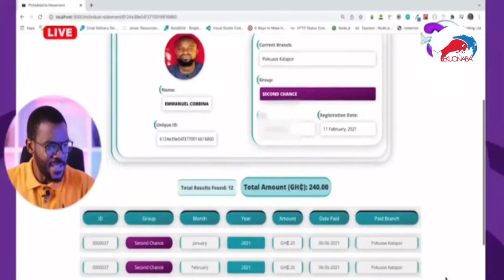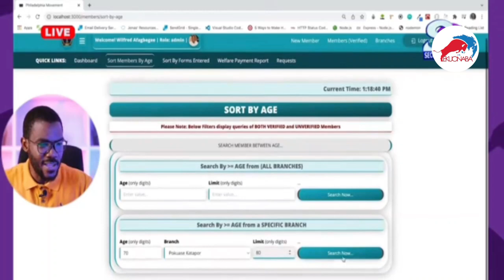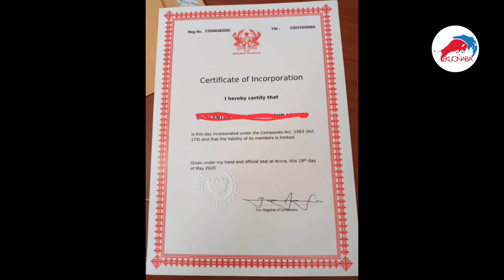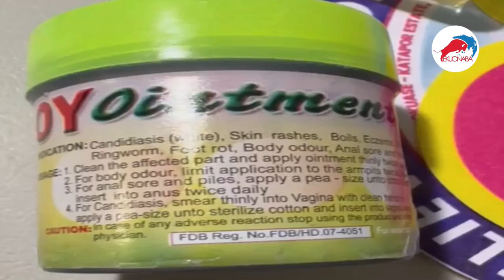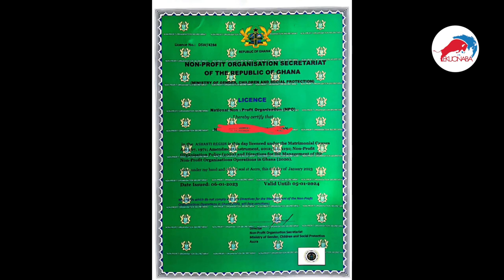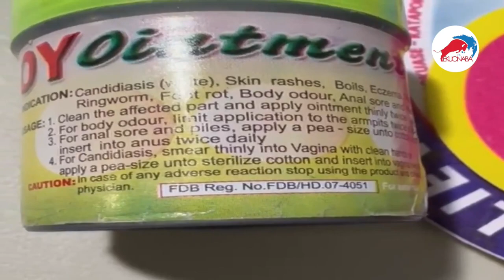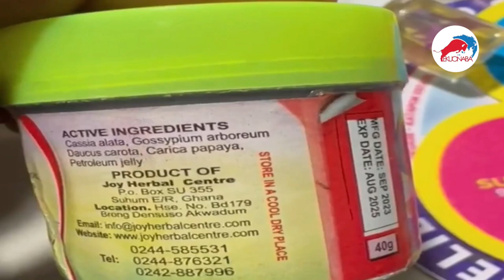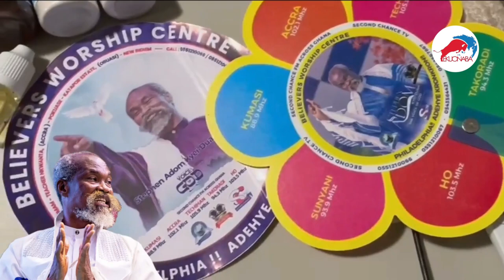Adom Kyei Duah & Other Pastors whats the difference? + Twene Jonas reaction + FDA & GSA